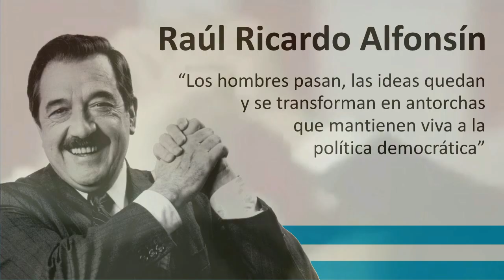Raul Alfonsin 30 años de democracia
El 30 de octubre de 1983 fue electo presidente Raúl Alfonsín. Ese día quedó para la historia porque fue la primera elección democrática en siete años y el comienzo de una etapa que no se cerró.
Su discurso estuvo centrado en la defensa del Estado de Derecho y la importancia de respetar la Constitución Nacional; por eso, uno de sus latiguillos de campaña fue citar el preámbulo de la Carta Magna. Refundar la vida democrática argentina sobre un nuevo pacto social: esa era su idea-fuerza. "El pueblo unido, sin distinciones entre peronistas y antiperonistas, radicales o antirradicales, hará su tarea para defender los derechos de todos", gritó ante una ovación.
Enfrento mas de 10 paros generales (huelgas) de la CGT peronista que hizo que fracasara su Plan Austral y que se adelanten las elecciones, que Menem gano para que el país pierda todo.